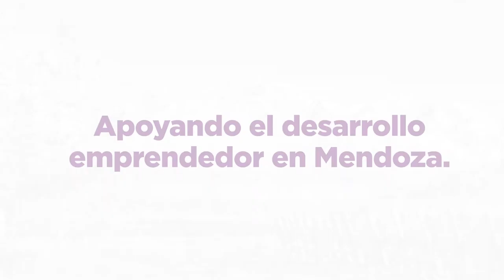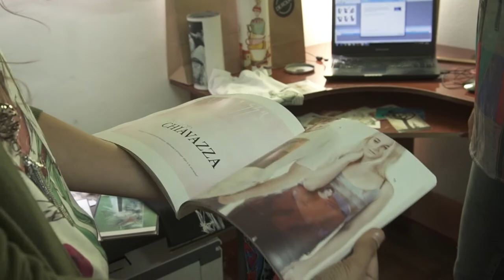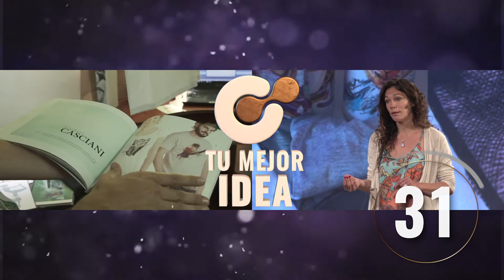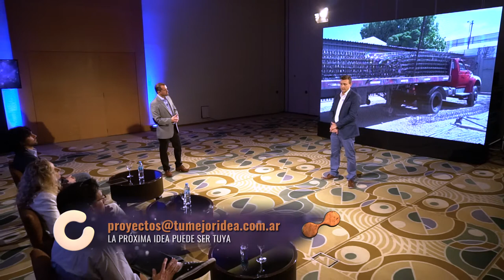Tu Mejor Idea - Capítulo 9 - Especial Navidad 2017